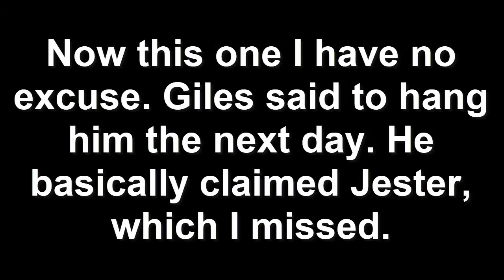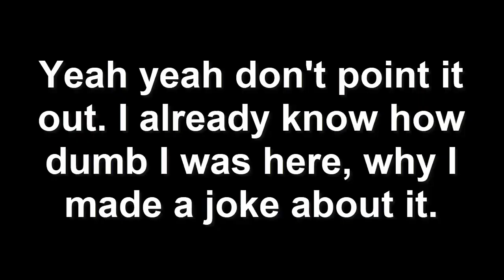Town of Salem (Coven All Any) - Mayor on Drugs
Don't question the title. Also, I was dumb.